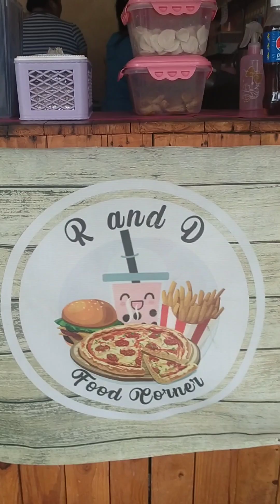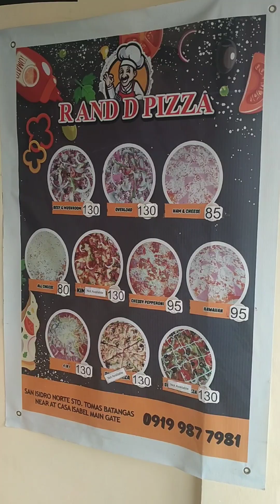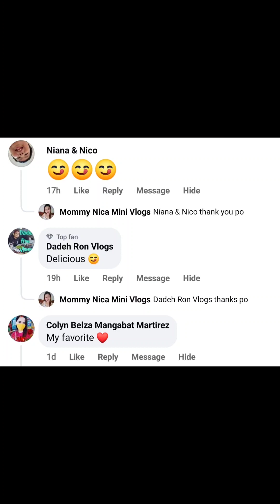PORK DINUGUAN 😍😍 cravings 🤰🤰